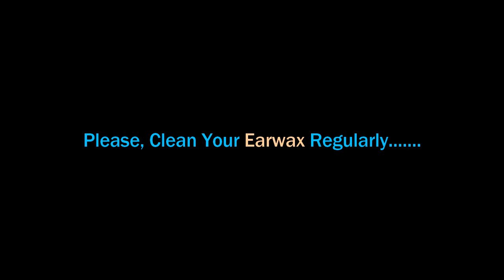►In Covid Time-Grandpa Consciously Come with Face Mask & Get Refreshed II Chunk of Earwax Pulled Out